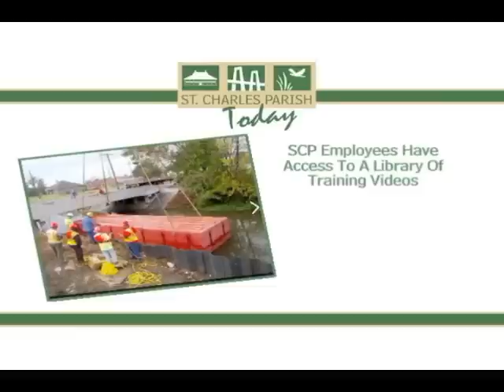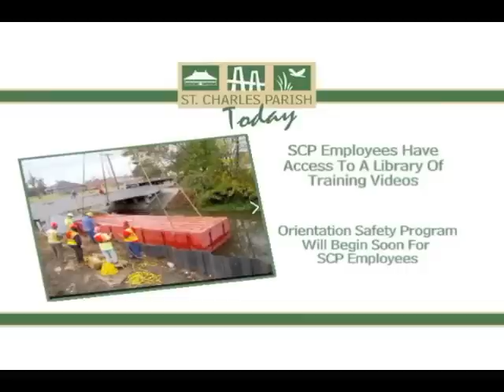SCP Today Promo - Risk Management and Safety Offices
This month: Teen job fair at the East Regional Library | Parish Risk Management and Safety Offices | Wetland Watchers Park Phase II. Catch it on Cox Cable Channel 6 daily at 5 and 10 p.m.